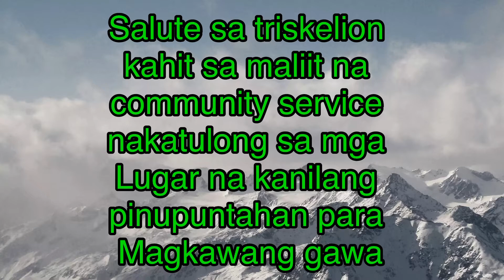TAU GAMMA PHI -Triskilion Community Service in Phase 1 Towerville San Jose Del Monte Bulacan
Isang magandang adhikain ang makatulog sa kapwa at ito ay napatunayan ng Tau Gamma Phi Towerville sa pagsasagawa ng community Service at Feeding Program